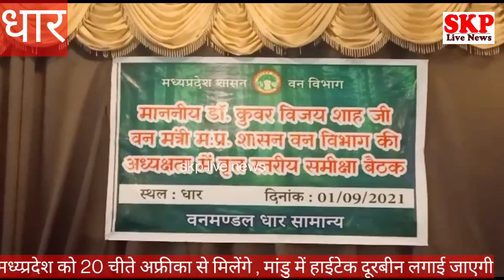धार ।वन मंत्री पहुंचे वनविभाग की व्रतस्तरीय समीक्षा बैठक में , पर्यटक नर्मदा जी के दर्शन कर पाएंगे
अफ्रीका के 20 चीते शीघ्र मध्य प्रदेश को मिलेगे
माण्डव के पुरातात्विक सौंदर्य को निहारने के लिए हाईटेक दूरबीन एवं वॉच टावर लगेगा: वन मंत्री कु. विजय शाह
धार ।
वन मंत्री विजय शाह आज धार पहुंचे निजी होटल में  वन विभाग की व्रत स्तरीय  समीक्षा बैठक में शामिल हुए समीक्षा बैठक के उपरांत मीडिया से रूबरू हुए और उन्होंने कहां की
मांडु में वाच टावर लगाया जाएगा जिस पर हाई टेक दूरबीन लगाई जाएगी जिससे कि टूरिस्ट मां नर्मदा  के दर्शन कर सके वही तारामंडल को देख सके अध्ययन कर सके
 मांडू दुनिया की सबसे खूबसूरत जगह है दुनिया के लोग यहां पर आते हैं मांडू का इतिहास जानने और घूमने खूबसूरत वादियां देखने हमने पड़ी हमने सुनी कहावतें कि रानी रूपमती रोज मां नर्मदा के दर्शन करती थी उसके बाद ही भोजन ग्रहण करति थे उस जमाने के लोगों की आंखें बड़ी बड़ी अच्छी हुआ करती थी जो दूर तक देखा करती थी लेकिन आज इन आंखों से कई बार नर्मदा जी नहीं दिखती मांडू की खूबसूरती ऊपर से अच्छे से देखें मांडू की खूबसूरती के साथ-साथ मांडू की हरियाली जो टूरिस्ट है उनको मां नर्मदा के दर्शन भी हो और आसमान के वायुमंडल के सारे तारे भी दे नौजवान बच्चों को यह शिक्षा में काम आए आज हमने निर्देश दिया है कि मांडू की ऊंची पहाड़ी पर एक वॉच टावर लगाया जाए बहुत अच्छी हाईटेक दूरबीन लगाई जाए जैसे रानी रूपमती रोज नर्मदा जी को देखती थी मांडू की खूबसूरती को निहारति थी आने वाली पीढ़ी उससे तारे देखें मां नर्मदा के दर्शन करें मांडू की खूबसूरती को निहारे वाच टावर लगा कर दूरबीन का जो भी पैसा है होगा वह वन विभाग उपलब्ध करवाएगा जगह का चयन मेने अधिकारियों को निर्देश दिया है कि वह जाकर देखें । मांडू के टूरिज्म डेवलपमेंट के लिए हम मील का पत्थर साबित होंगे